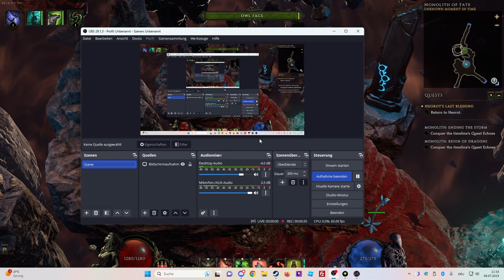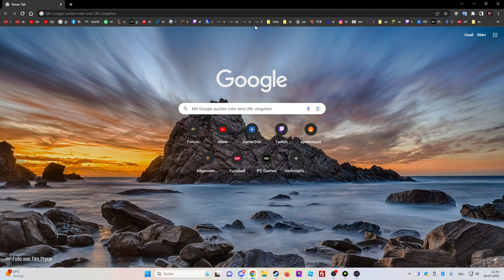Last Epoch Rising Flames 0.9.1 Gameplay Deutsch #47: Reign of Dragon Bosskampf mit Druide!